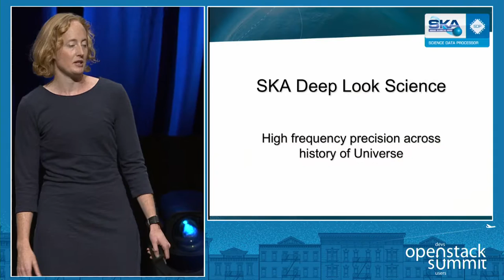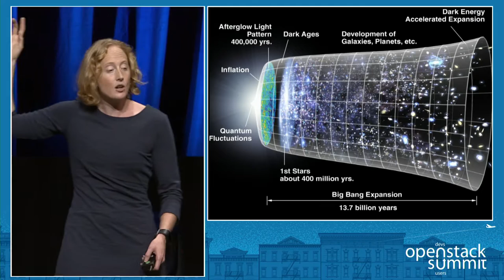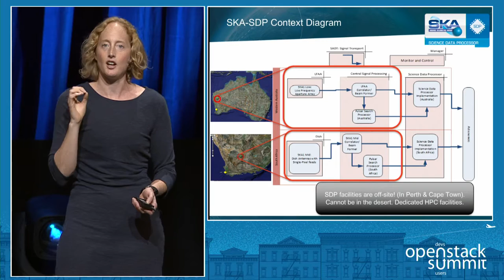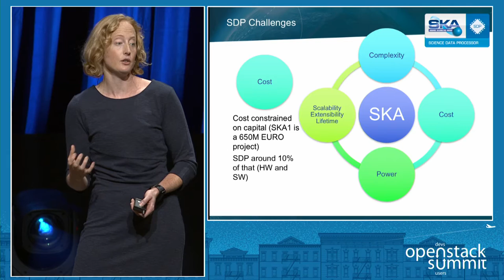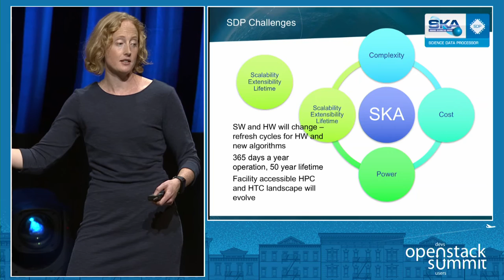Smashing Particles, Revolutionizing Medicine and Exploring Origins of the Galaxy- Dr. Rosie Bolton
Scientific research has been one of the biggest use cases for OpenStack since its inception. In this session, we’ll catch up with one of the pioneers, Tim Bell from CERN who is running more than 190K OpenStack cores. His team is responsible for capturing, analyzing and storing data from the Large Hadron Collider.  The CERN team was the first OpenStack Superuser winner and continues to be strong contributors to the community. We’ll then shift gears to new research projects being built on OpenStac